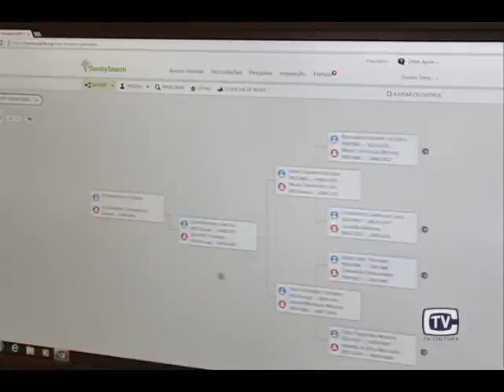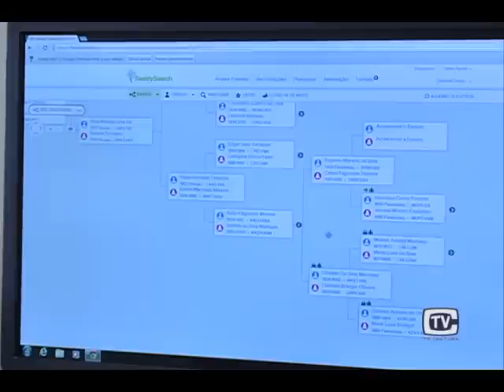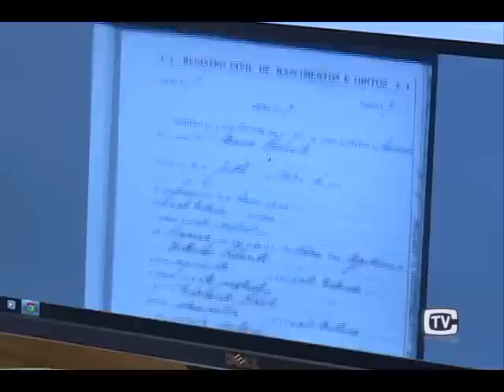Feira de História da Família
Você já pensou em descobrir sua árvore genealógica? A igreja de Jesus Cristo dos Santos dos últimos Dias de Montenegro, vai promover uma Feira que vai ensinar os passos de como pesquisar os antepassados.